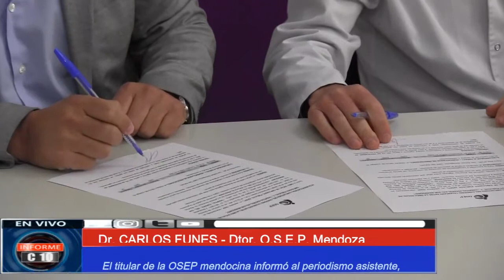MEJORANDO EL SERVICIO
Profesionales del Hospital Español en sede de OSEP.